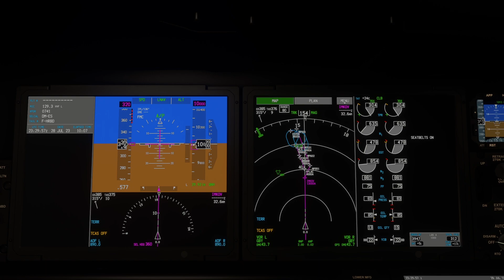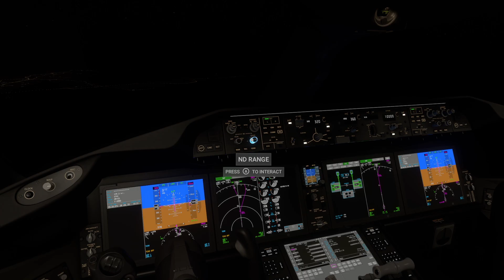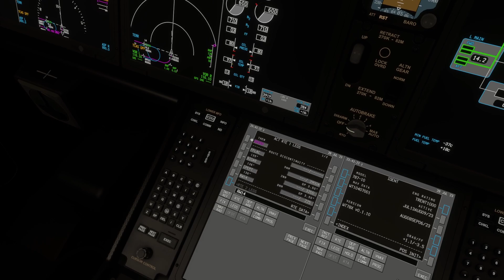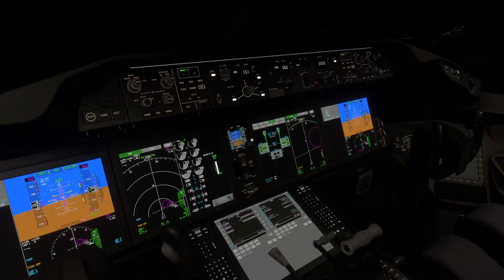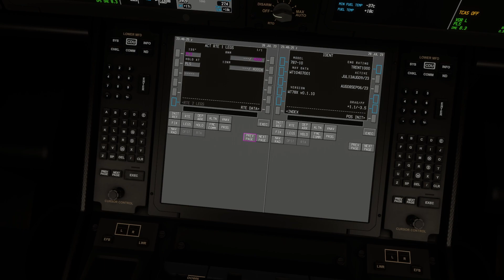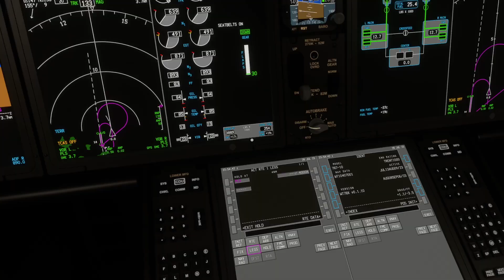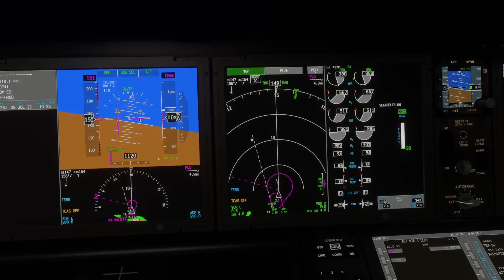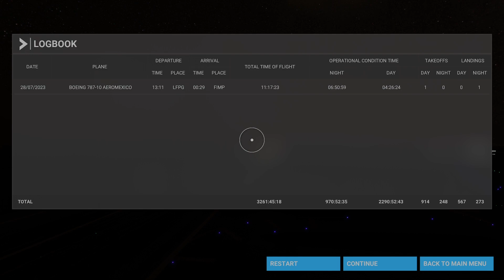Flight Simulator: Landing at Sir Seewoosagur Ramgoolam International Airport (XBOX SERIES X)